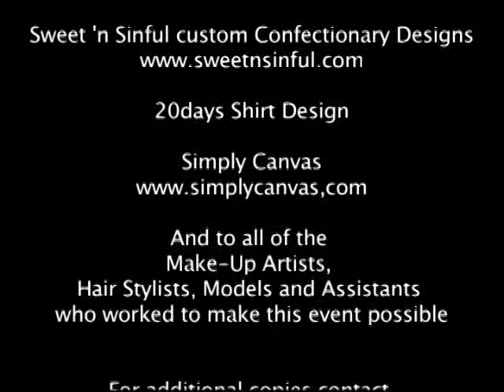Breast Cancer Photo Shoot Video Pt. 2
On October 21, starting at 6am, twelve women who have either battled
breast cancer themselves or alongside a family member will shared
stories in the To Have And To Hold: a life for generations breast cancer
awareness photo shoot.